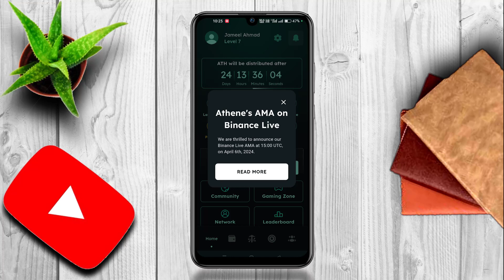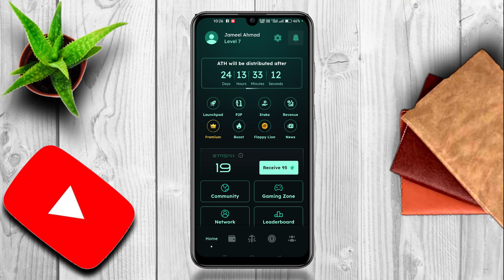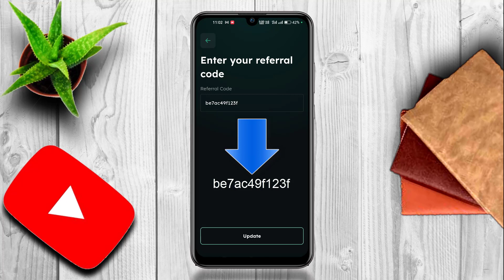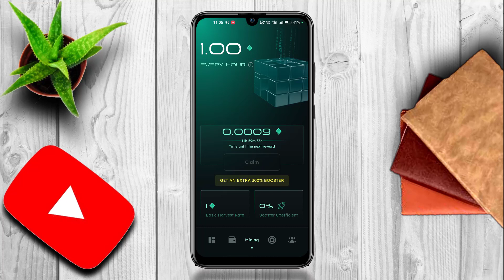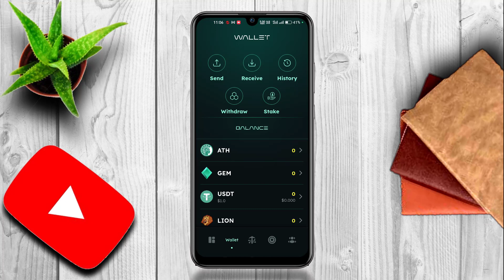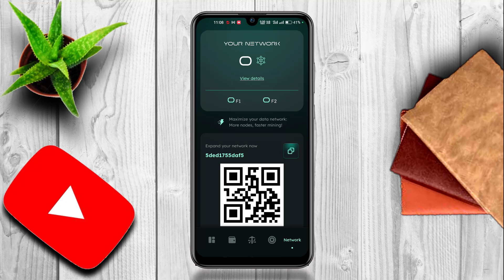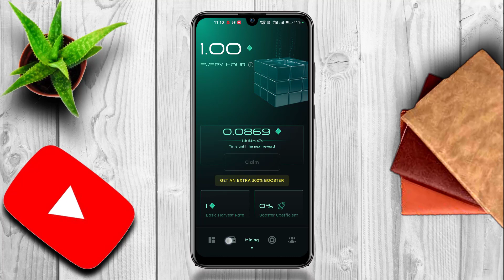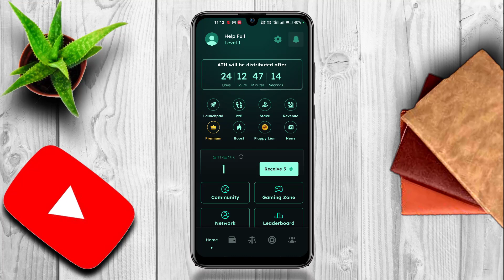Athene Network Mining | Athene Network Withdrawal | Athene Network Kyc 2024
Hy Guys, in this video we learn how to do Athene Network Mining | Athene Network Withdrawal | Athene Network Kyc 2024 I hope this video can help you

Topic covered 📌